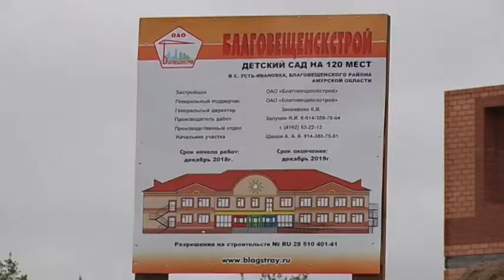Пожар в Усть Ивановке